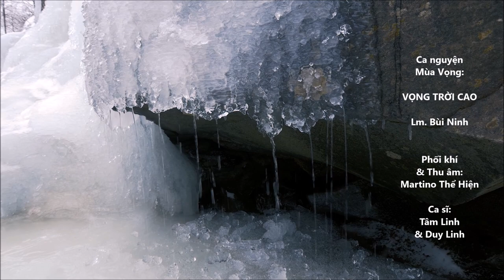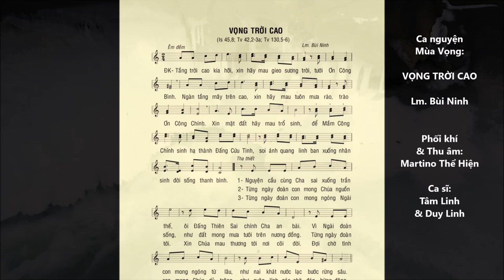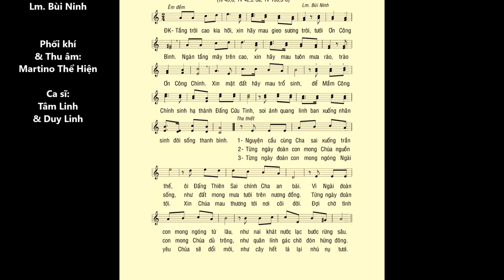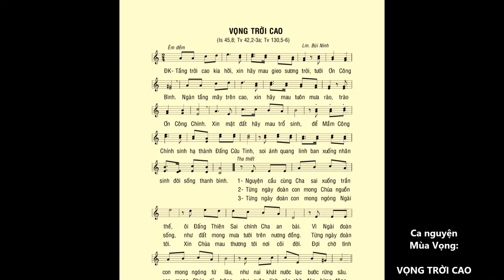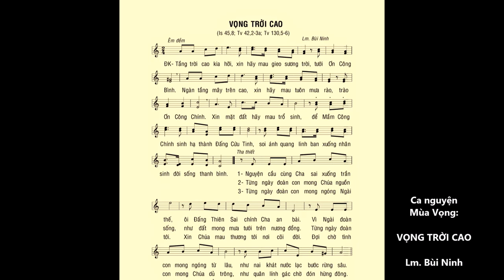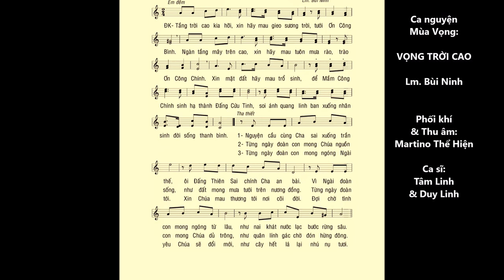Mùa Vọng: VỌNG TRỜI CAO – Lm. Bùi Ninh – Ca sĩ: Tâm Linh & Duy Linh